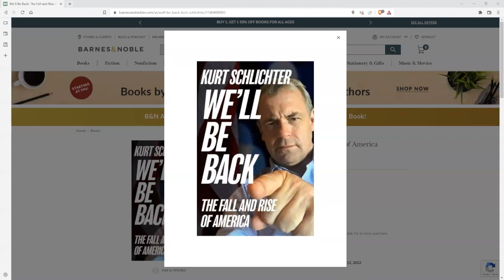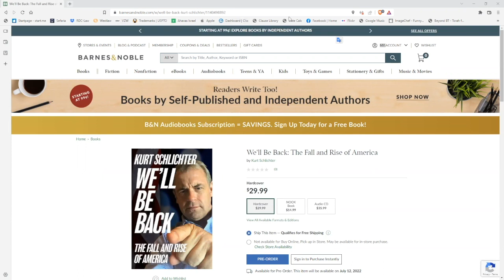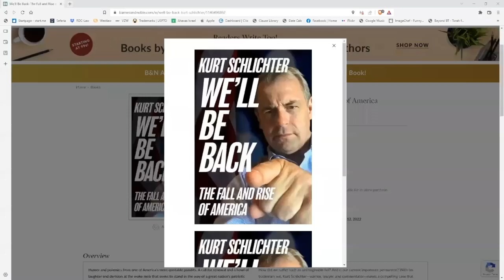ColemanNation Podcast - Episode 73: Kurt Schlichter | Kurt Is Back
Find out what’s new in Kurt Schlichter’s latest book, “We’ll be Back,” as Kurt himself returns for his second appearance on ColemanNation.